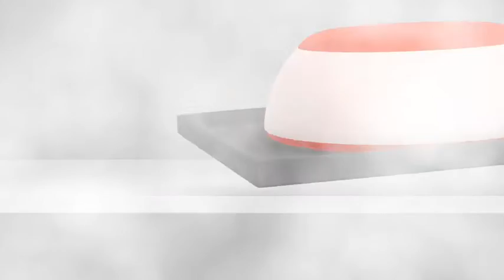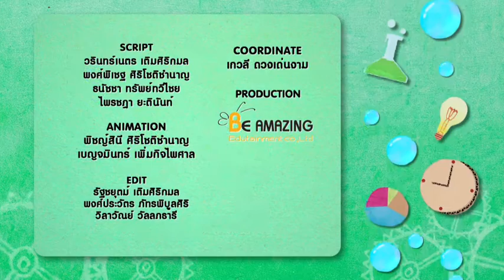รายการบ้านนักวิทยาศาสตร์น้อย ปี 3 ตอนที่ 161 เยลลี่